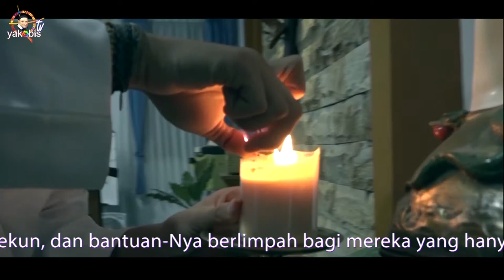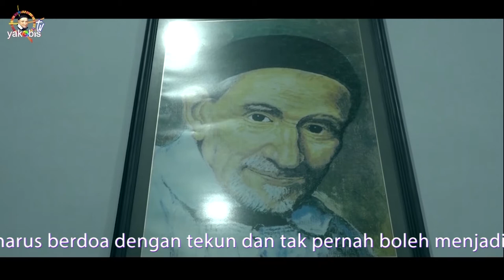Novisiat Yustinus de Yacobis. Kongregasi Misi. - 'Figli del Divino Amore' -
Tahun ini Seminarium Internum CM (novisiat) "Yustinus de Yakobis" Provinsi Indonesia, merayakan Pesta Perak. Selama rentang waktu 25 Tahun (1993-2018), sudah sekitar 222 orang pernah menimba pengalaman hidup rohani dan hidup komunitas di tempat ini. Baik mereka yang sudah ditahbiskan menjadi imam dan menjadi seorang awam telah memberi warna dalam perjalanan Seminarium Internum yang memasuki usia ke 25. Santo Yustinus de Yakobis menjadi pelindung bagi Seminarium Internum CM.

Yustinus de Yakobis, seorang misionaris CM, seorang uskup, berasal dari Napoli, yang melayani umat di Etiopia dan Eritria. Sebagai seorang imam missionaris CM, ia mengatakan, "Siapakah yang memiliki hati saya ? Jawabannya adalah Allah dan umat Ethiopia. Kalian sema Salah teman saya, keluarga saya, saudara-saudari saya. Kalian adalah ayah dan ibu saya. Sudah seharusnya saya selalu melayani kalian dengan sekuat tenaga dan sepenuh hati." Yustinus de Yakobis, belajar bahasa dan kebudayaan lokal dengan sekuat tenaga, ia juga memakai pakaian yang dipakai oleh umat yang ia layani di Ethiopia. Semua itu dilakukan agar ia mampu melayani umat dengan baik, khususnya dalam berkotbah dan melayani orang miskin. Ia dibeatifikasi para tel 25 Juni 1939 oleh Paus Pius XI dan dikanonisasi sebagai orang kudus pada tgl 26 Oktober 1973 oleh Paus Paulus VI. Gereja Katolik memperingatinya setiap tanggal 31 Juli.

Kami mengundang para alumni Seminarium Internum "Yustinus de Yakobis" untuk hadir dalam rangkaian acara sebagai berikut :
Selasa, 28 Agustus 2018 : misa perdana imam CM (17.00), dilanjutkan makan malam dan temu kangen
Rabu, 29 Agustus 2018 : olahraga bersama (06.00), berbagi buah refleksi 25 Tahun, ditutup dengan Ekaristi Kudus
Bertempat di Seminarium Internum CM, Jl. Raya Candi V, No 62 B, Karangbesuki, Kec. Sukun, Malang.

Kami tunggu kedatangan kalian semua...

Rm Antonius Gigih CM